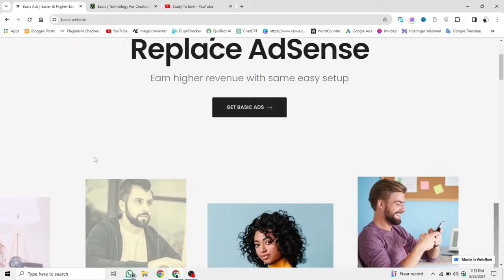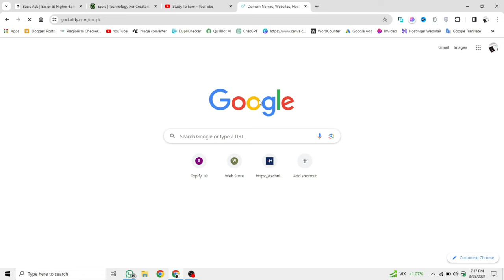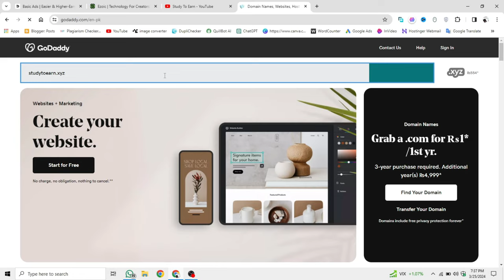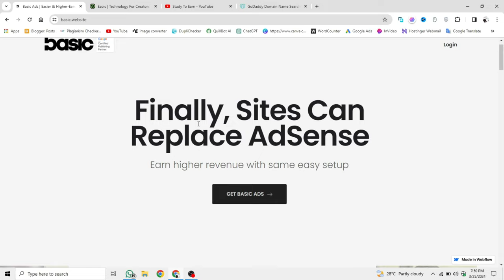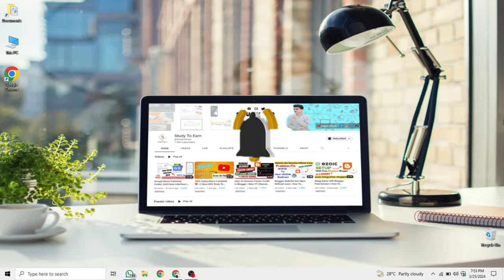No more ezoic basic for blogger blogspot | Is ezoic basic not giving approvals on blogspot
CHEAP HOSTINGER WEB-HOSTING IN JUST 1500 Rs / 6$

Assalam O Allaikum Guy's,
Today we will discuss about ezoic basic. Is ezoic basic giving approvals on free blogger blogspot? So, Watch this video till end. Thanks☺

👇The main points which I covered in this video follow as:
no more ezoic basic
Ezoic basic not giving approvals on blogspot
ezoic basic not approving free blogger
ezoic basic
ezoic basic not approved
how to approve ezoic basic
Ezoic for Free blogger bogspot
connect ezoic with blogspot
Ezoic Monetization with blogspot
ezoic monetization
blogspot approval in ezoic
how to connect blogger blogspot with ezoic
ezoic new update 2023
ezoic big update 2023
ezoic basic
ezoic basic ads
New Ezoic Basic Ads Tutorial
ezoic network
ezoic basic ads network for free blogspot
ezoic ads network